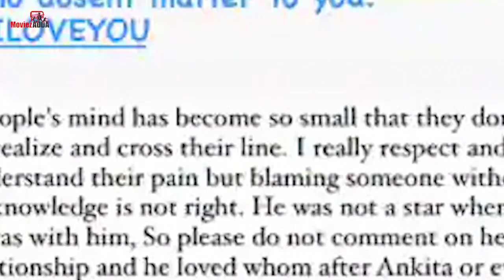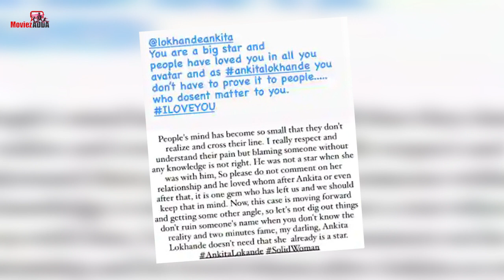Rashami Desai ने Ankita Lokhande को किया Supports और Shibani Dandekar को दिया करारा जवाब